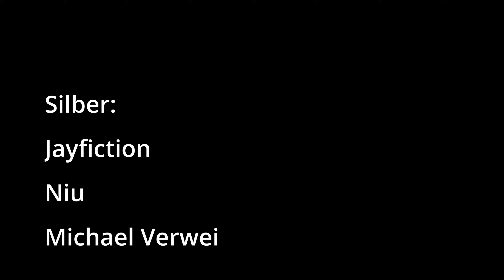Alien Isolation Part 11 / Geräuschemacher.. Und raus hier!!! 🛸🤖 / Gameplay Deutsch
Raum um Raum schleichen wir zurück!
Überall hat Seegson Androiden verteilt, um uns aufzuhalten!
Schaffen wir es, bis zum Hangar raus?